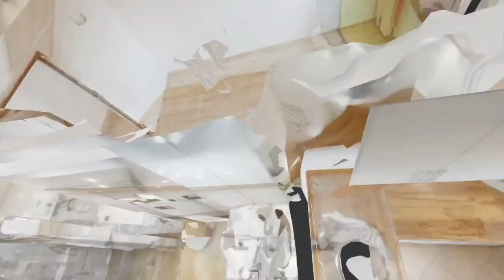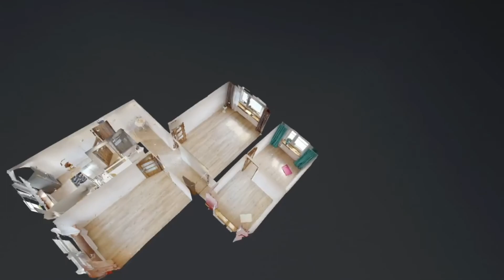Mieszkanie w Radzionkowie